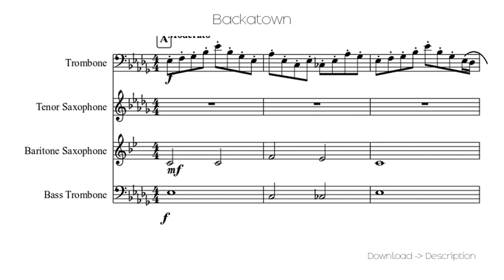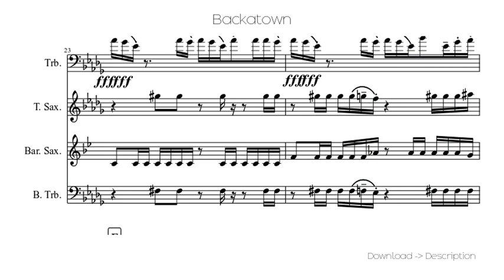Backatown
Sheet for song: Backatown